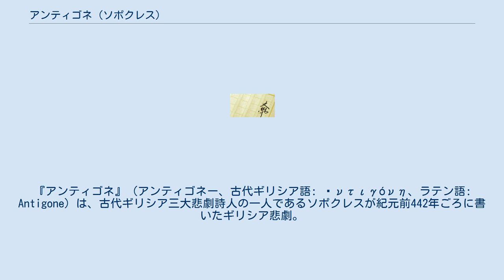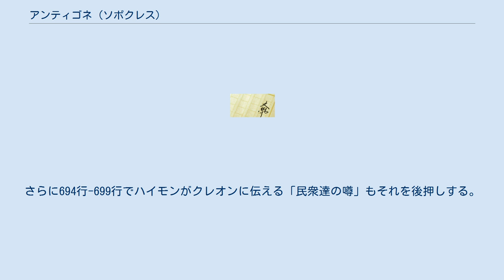アンティゴネ (ソポクレス)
『アンティゴネ』（アンティゴネー、古代ギリシア語: Ἀντιγόνη、ラテン語: Antigone）は、古代ギリシア三大悲劇詩人の一人であるソポクレスが紀元前442年ごろに書いたギリシア悲劇。
オイディプスの娘でテーバイの王女であるアンティゴネを題材としている。
 内容はソポクレスがテーバイ王家を題材に書いたほかの2作（『オイディプス王』『コロノスのオイディプス』）の後、アイスキュロスの『テーバイ攻めの七将』に続く時間軸の物語である。
 先王オイディプスが自己の呪われた運命を知って盲目となり（『オイディプス王』）、放浪の末にこの世を去った（『コロノスのオイディプス』）後、アンティゴネとイスメネはテーバイへ戻った。
しかしテーバイでもアンティゴネの兄たちが王位を巡って争いを始めて、アルゴス人の援助を受けてテーバイに攻め寄せたポリュネイケスとテーバイの王位にあったエテオクレスが刺し違えて死に、クレオンがテーバイの統治者となった。
 クレオンは国家に対する反逆者であるポリュネイケスの埋葬や一切の葬礼を禁止し、見張りを立ててポリュネイケスの遺骸を監視させる。
アンティゴネはこの禁令を犯し、見張りに捕らえられてクレオンの前に引き立てられる。
人間の自然に基づく法を主張するアンティゴネと国家の法の厳正さを主張するクレオンは互いに譲らず、イスメネやハイモンの取り成しの甲斐もなくて、クレオンは実質の死刑宣告として、一日分の食料を持たせてアンティゴネを地下に幽閉することを決定する。
 その後、クレオンはテイレシアースの占いと長老たちの進言を受けてアンティゴネへの処分を撤回し、ポリュネイケスの遺体の埋葬を決める。
しかし時既に遅く、アンティゴネは首を吊り、父を恨んだハイモンも剣に伏して自殺した。
さらにハイモンの死に絶望した妻までも自殺して、クレオンが自らの運命を嘆く場面で劇は終わる。
 本劇におけるアンティゴネとクレオンの対立は、即ち「神の法」（ピュシス）と「人間の法」（ノモス）の対立である。
 182行-190行でクレオンは自らが布告した禁令が無視されたことに対し、「祖国よりも身内を大切にする者を軽蔑する」旨を表明している。
これは、為政者という立場にあるクレオンが、自分は「私事よりも公事、政治、国事行為を優先する立場である」ことを表明するのと同義である。
クレオンは常に現実的で政治的なものの考え方をする。
例えば、ポリュネイケスの埋葬の犯人が発覚する以前に、埋葬の動機は、王になった自分を失脚させようという政治的な陰謀であると考えている。
彼の考えはあくまで人間の法律に従った、きわめてノモス的なものである。
対してアンティゴネの行動の動機は自然の掟、神の法にしたがった、ピュシス的なものである。
彼女は兄を埋葬することは自然なことであると考えており、また民衆もそれを支持するだろうと言っている。
さらに、埋葬の犯人が発覚する以前に、民衆の代弁者たる長老（コロス）が「（埋葬は）神がしたことかもしれない」と発言することによって、彼女の意見は強く支持される。
さらに694行-699行でハイモンがクレオンに伝える「民衆達の噂」もそれを後押しする。